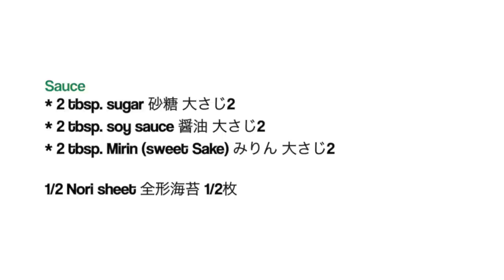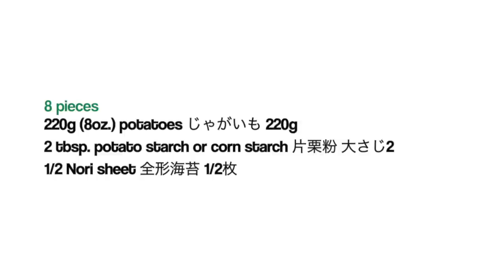Hokkaido Potato Mochi (Chewy Traditional Japanese Snack Recipe) | OCHIKERON | Create Eat Happy :)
Imo Mochi (Potato Rice Cakes) are one of the very popular Traditional Hokkaido snacks. The texture is chewy like Mochi, coated with addictive sweet soy glaze! I wrapped with Nori seaweed sheet, just like Isobeyaki 💕 Mouthwatering! Must try😋

Most ingredients are only 2 tbsp. Easy to remember 😉
Perfect for Vegan, Vegetarian people as well 💖

Hokkaido Potato Mochi (Chewy Traditional Japanese Snack Recipe)

Difficulty: Easy
Time: 30 min
Number of servings: 8 pieces

Ingredients:
220g (8oz.) potatoes
2 tbsp. Katakuriko (potato starch) or corn starch
Sauce
* 2 tbsp. sugar
* 2 tbsp. soy sauce
* 2 tbsp. Mirin (sweet Sake)
2 tbsp. cooking oil
1/2 Nori sheet

Directions:
1. Mix the sauce. Cut Nori sheet into 8 strips.
2. Wash and clean the potatoes. With the skins, place it on a microwavable dish, cover with plastic wrap, then microwave at 600w for 5 minutes until you can insert a fork or a bamboo stick. Remove the skins then mash.
3. Add Katakuriko (potato starch) then knead by hand.
4. Divide it into 8, then roll into flat circles. If they crack, moist your hand with water then roll again.
5. Heat cooking oil (about 2 tbsp.) in a frying pan, cook both sides of potato Mochi until crisp golden brown.
6. Remove the excess oil with a paper towel. Stop the heat, then add the sauce and cook with the remaining heat until the sauce thickens. You can heat more if the sauce is still not thick.
7. Nicely coat the potato Mochi with sauce, then wrap in Nori.

Yummy if you add some cheese in the center.
Best eaten on the day you make but yes, you can keep in the fridge then microwave.
You can also freeze them at step 3. Wrap individual potato Mochi in plastic wrap. When you eat, cook in the pan frozen.